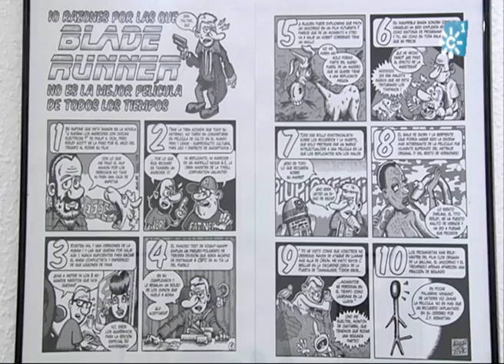LOS DIBUJANTES DE 'VIÑETA 6' EXPONEN EN LA UNIVERSIDAD POPULAR DE JAÉN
Una muestra colectiva que recoge los trabajos más recientes de la  asociación de dibujantes de cómic de Jaén 'Viñeta 6' ha servido para  inaugurar este lunes una sala de exposiciones para artistas jóvenes en la Universidad Popular Municipal. Con esta sala se intenta ofrecer un espacio adecuado para organizar  exposiciones artísticas. La muestra cuenta con la  participación de 24 autores que aportan 40 obras confeccionadas en  diferentes técnicas.